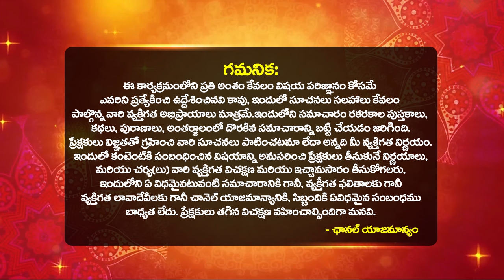భోగి, సంక్రాంతి,కనుమ రోజుల్లో ఇలా చేస్తే అదృష్టం + ఐశ్వర్యం | Must DO's on Bhogi, Sankranthi 2024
భోగి, సంక్రాంతి,కనుమ రోజుల్లో ఇలా చేస్తే అదృష్టం + ఐశ్వర్యం | Must DO's on Bhogi, Sankranthi 2024 | Unknown Story behind Bhogi Mantalu | bhakthi samacharam